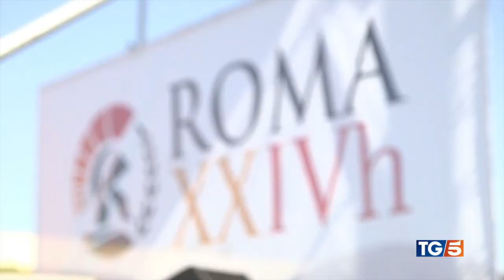Roma XXIVh 2023 TG5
Il Tg5.. Un minuto in prima serata... Orgoglio senza fine racchiuso in quattro lettere: ROMA